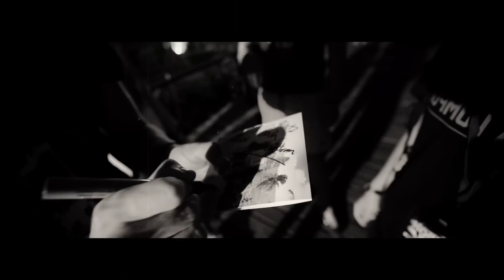Moombahteam - Miss Independent (Acoustic Version ft. Yassine) [Live @ Sound Vision Studio]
Moombahteam - Miss Independent ft. Yassine (Acoustic Version) [Live @ Sound Vision Studio]

Moombahteam is created by Dutch DJ and producer Erik Groen. He is well-known for his high quality productions and remixes of world renowned artists. Moombahteam music can be heard in clubs across the Netherlands and abroad. Characteristic for the productions are the details, bass lines and catchy rhythms influenced by Moombahton, Dancehall, Reggaeton and Bubbling.

Video Production: Dutch Motion Design
Production Company: Larrakin International

Produced by: Erik Groen, Gijs Schuurmans
Vocals: Yassine Belghanch
Sound engineering: White Sea Studio
Percussion: Erik Groen, Bass: George Konings, Guitar: Yassine Belghanch

Written by: Shaffer Smith, Mikkel Eriksen, Tor Hermansen.
Published by: Sony/ATV Music Publishing (UK) Limited, EMI Music Publishing Ltd, Imagem,
Universal Music - Z Tunes and Sony/EMI